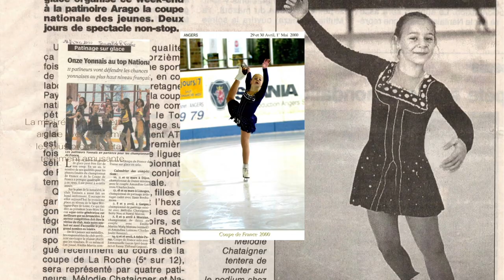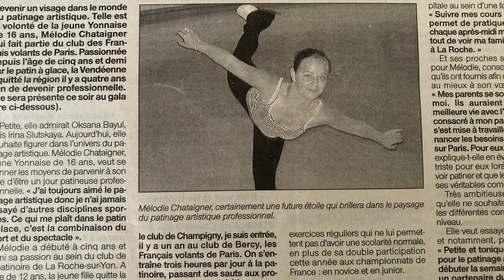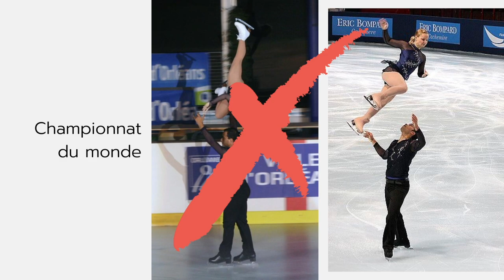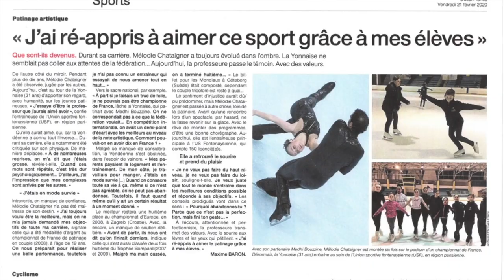Mon parcours, mon histoire...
Je vous partage mon parcours et mon histoire de patineuse artistique individuelle, en couple et d'entraineur.
J'espère qu'au travers de cette vidéo vous pourrez mieux me connaître et me découvrir.

Merci à Mehdi, et à mes anciennes élèves Lana, Aurore, Marie, Shayna, Axelle, Célia et Théa pour avoir accepté d'apparaitre dans ma vidéo.

Merci à David Lebrun de m'avoir autorisé à utiliser ses magnifiques photos. Vous pouvez le retrouver sur sa chaine YouTube @imageaste .